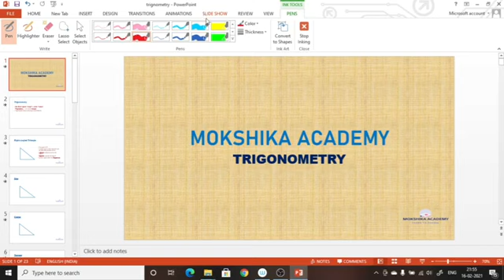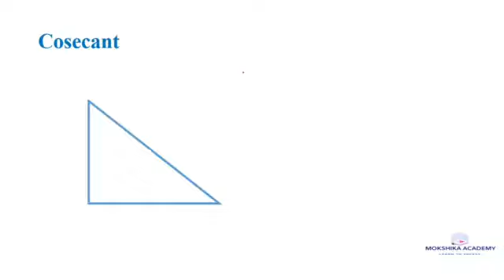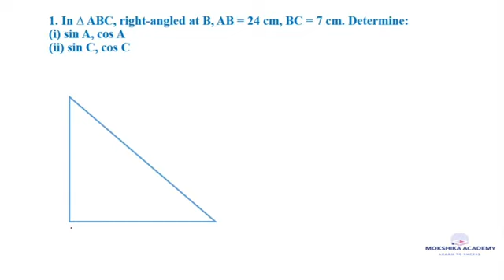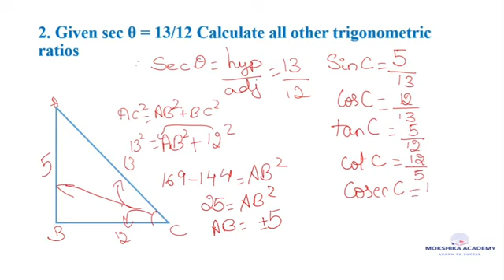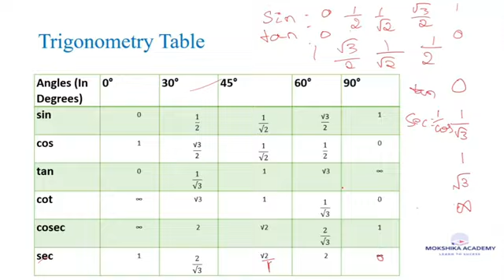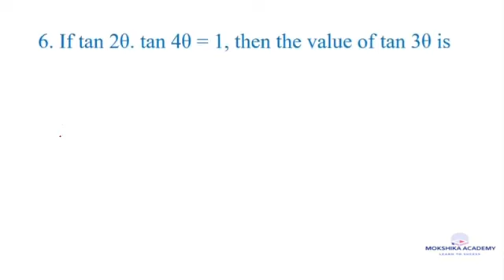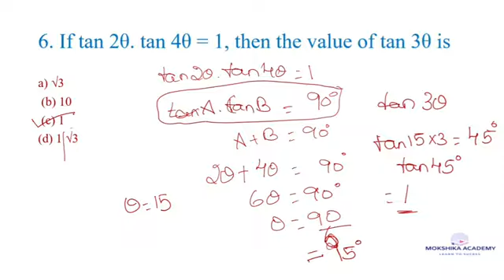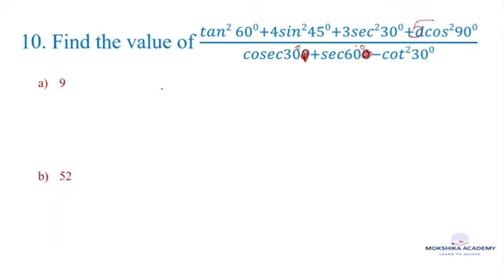TRIGONOMETRY FOR PGCET MCA, SSC , RRB